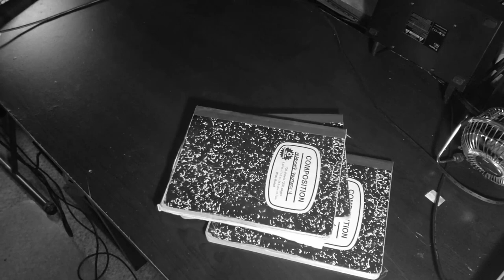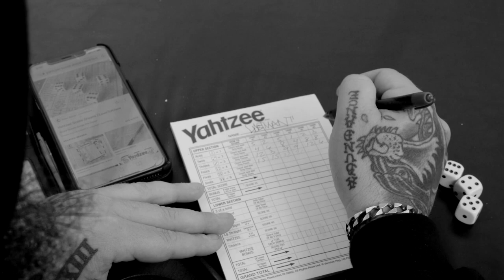"Wess Wess" - Tek tha Supah LAtin - OFFICIAL VIDEO 1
Official video #1 from the "Wess Wess" (EP) by Tek tha Supah LAtin. Anthemish style Hip Hop joint representing West Coast Hip Hop. Although we understand that Hip Hop Music is property of Hip Hop culture worldwide, it's always a great thing to represent where you're from. Even basing it on style and sound, as blues and rock have also done. This is a fun spirited yet aggressive joint yall! As Tek says in his rhyme "I come in peace, pinky swear/ No dyslexic gang signs just an elegant middle finger so it's clear/ Nothing complex... ABC, Do Re Mi, .."

Be on the lookout for the rest of the project droppin' in 2019.
Wess Wess (EP)

Follow Tek tha Supah LAtin on all social media platforms.
Also peep his catalog on all streaming outlets (Spotify, Tidal, Pandora, iheartRadio.. etc)

Tek tha Supah LAtin- Wess Wess
cuts by: DJ Luman
Produced by: click tha Supah LAtin
Custom graff jacket by: HexOne
Video shot and edited by: MCeypher
extras in video: LastMan, Rizzle, Jojo tha Go-getta, Milk, Nana Victoria